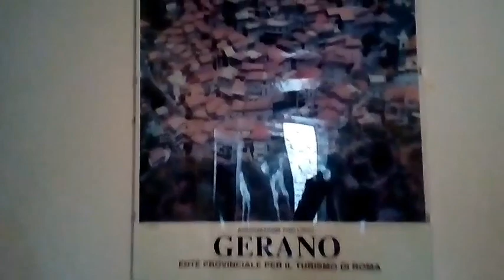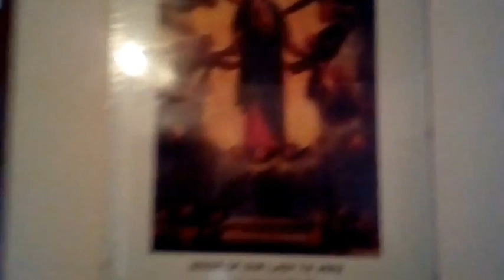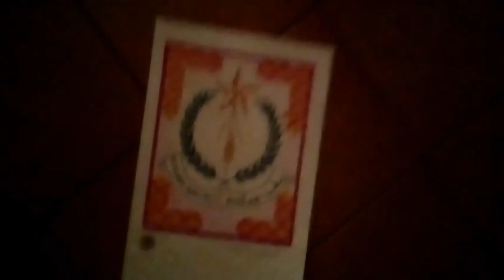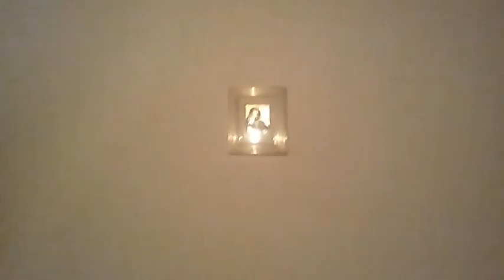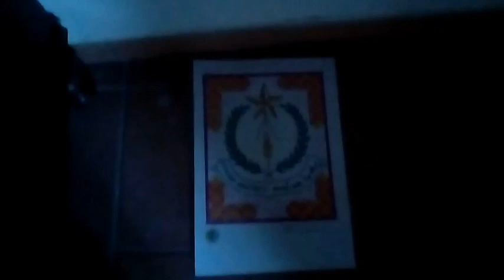Exodus 08 • Bellegra - Gerano (2020)